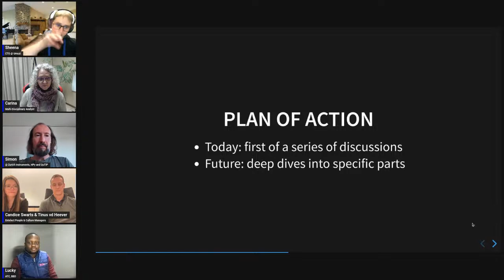Unleashing the Power of High-Performance Dev Teams: A Broad Overview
Join us for an exciting panel discussion that marks the beginning of our series on high-performance dev teams. This inaugural event provides a comprehensive introduction to the topic, setting the stage for our deep dives into specific areas like code review and onboarding in future discussions.

Our esteemed panel of industry experts will share their insights and practical tips on building and nurturing teams that excel in today's fast-paced tech landscape. Discover the key characteristics that distinguish high-performance dev teams and explore strategies for fostering effective collaboration, communication, and agile decision-making.

This event is a must-attend for team leaders, developers, and anyone interested in unlocking the potential of their teams. Gain valuable insights, learn from shared experiences, and be inspired to propel your team toward greatness.

Join us for an engaging evening of thought-provoking discussions as we kick-start our journey into the world of high-performance dev teams.